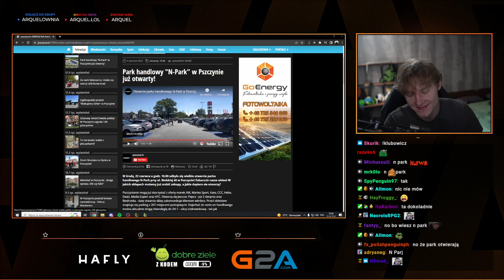PARK KLUBOWICZOW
n-park